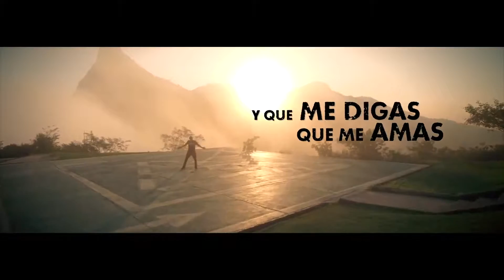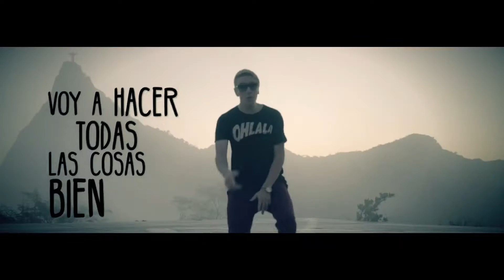LUAM Bella por Naturaleza Video Oficial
EX los no tan lokos